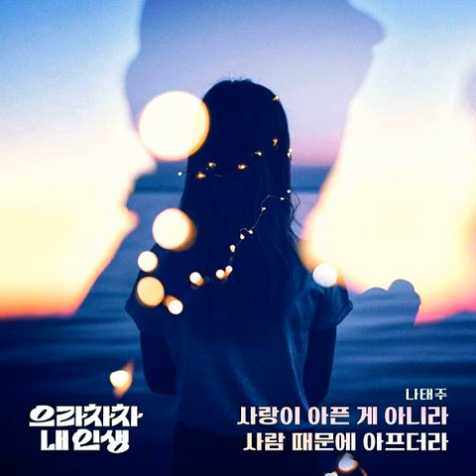나태주 - 사랑이 아픈게 아니라 사람 때문에 아프더라 / 으라차차 내 인생 OST Part.16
사랑이 아픈게 아니라
사람때문에 아프더라

숱한 이별에 아파봤는데
네가 제일 아프더라
다 같은 사랑인줄 알았어
금새 괜찮을줄 알았어
근데 좀처럼 넌 아물질 않아
멍 뚫린 가슴에 눈물만

이별이 아픈게 아니라

잊으려 연거푸 술을 마셔도
눈물로 다 새나와

어쩌란건데
넌 이미 없는데
잊혀지지도 않는거니

얼마나 사랑했는지 아는건
이별한 후에야 느낄 수 있나봐
참 많이 사랑했다